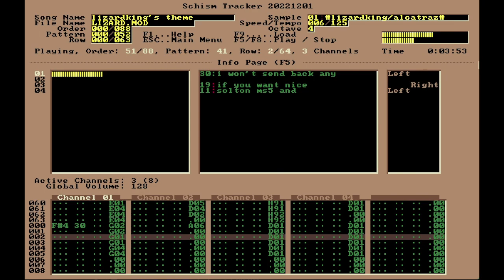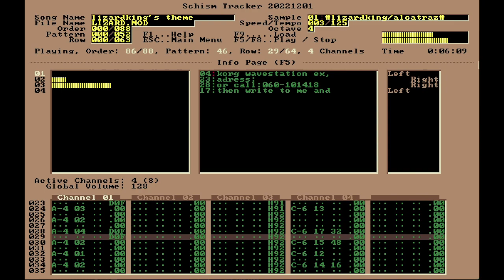Lizardking - Lizardking's Theme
LIZARD.MOD played in Schism Tracker